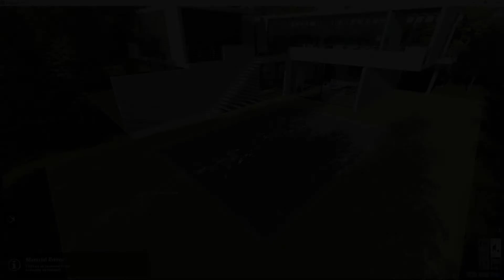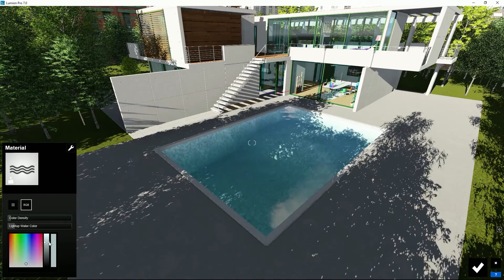Materials: Using The Water Material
Turn any surface into water. Customize the look of the water by setting the color, brightness, wave height, foam etc.